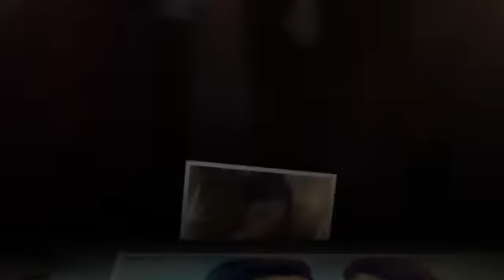नायिका पूजाको लक्ष्मीपूजा ।। Pooja Sharma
नायिका पूजाको लक्ष्मीपूजा .